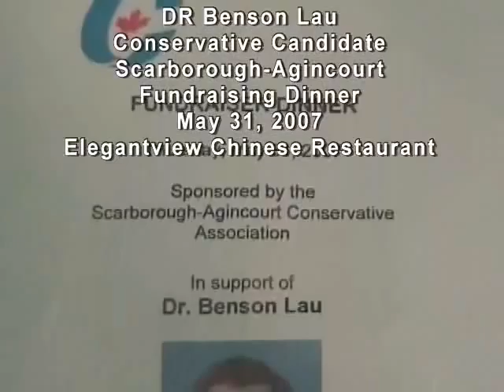20070531, Dr. Benson Lau, running for MP, Fund Raising Dinner, 劉秉純醫生, 競選國會議員, 募款晚會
20070531, Dr. Benson Lau, running for MP, Fund Raising Dinner, 劉秉純醫生, 競選國會議員, 募款晚會